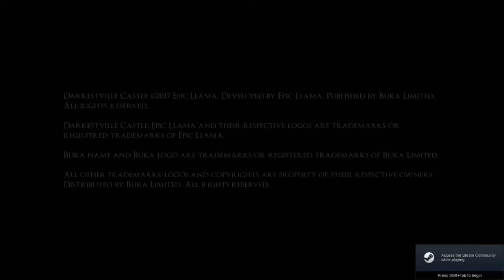Retrieving a Demon Parana...... Darkestvile Castle pt2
TH Stumbles to find a way to free Domingo a Demon Parana. we think. Just as long as know one. gets. (Sigh)